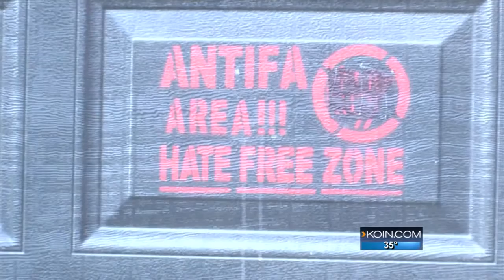2 reports of swastika graffiti in Eugene over weekend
2 reports of swastika graffiti in Eugene over weekend